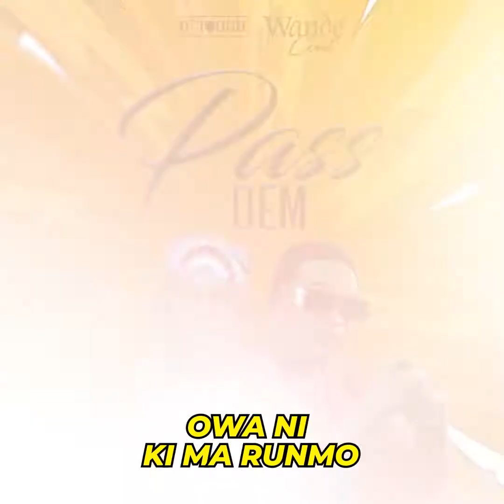DJ TOUGH FT WANDE COAL PASS DEM (OFFICIAL LYRICS VIDEO)